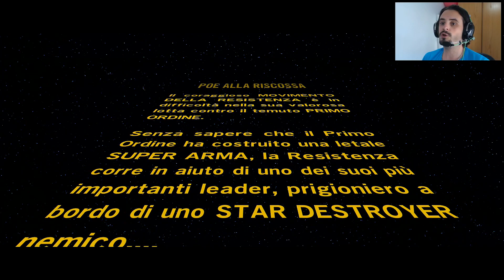LEGO Star Wars Il Risveglio della Forza Gameplay ITA #23 - Poe alla Riscossa - Parte 1 - PS4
LEGO Star Wars Il Risveglio della Forza Gameplay #23 include la Missione Poe alla Riscossa - Parte 1  di LEGO Star Wars Il Risveglio della Forza a 1080p su PS4 Xbox One PC. LEGO Star Wars Il Risveglio della Forza comprenderà tutte le Missioni , I Mostri  e la Fine del Gioco

LEGO Star Wars : Il risveglio della Forza segna il trionfale ritorno della franchise di videogiochi LEGO numero uno e immerge i fan nella nuova avventura di Star Wars come mai prima d’ora. I giocatori possono rivivere le azioni epiche del film campione d'incassi in un modo che solo LEGO può offrire, riproponendo tutti i passaggi salienti di Star Wars: Il risveglio della Forza, raccontati con il taglio arguto e spiritoso tipico di LEGO. Il gioco conterrà anche contenuti esclusivi che farà rivivere ai giocatori avventure ambientate tra Star Wars: Il ritorno dello Jedi e Star Wars: Il risveglio della Forza, fornendo ulteriori dettagli sul nuovo film e sui suoi personaggi.